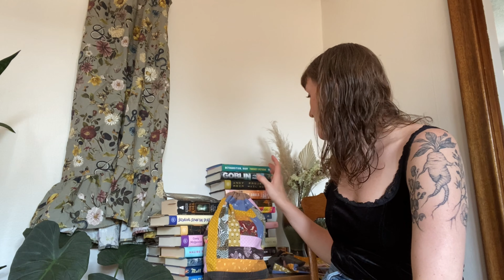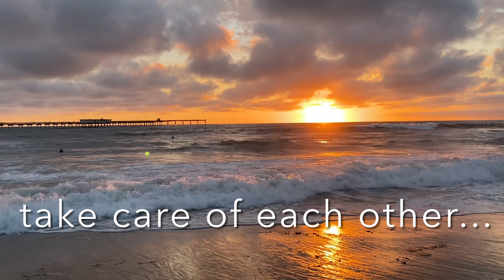SONDER | 7.13.2021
Ravelry: KuusiKnits
Goodreads: maggiekuus

Enter to win one of my handmade project bags!
1.) LIKE!
3.) Tell me your favorite book(s) from the last ~2 years!

🧶 Knitting 🧶
- Lydia 2.0 by Courtney Little
- Bouquet Sweater by Junko Okamoto
- Brooklyn Tweed
- Tusken Knits

📚 Reading 📚
- The Wise Man’s Fear by Patrick Rothfuss
-The Plot by Jean Hanff Korelitz
- An Unkindness of Ghosts by Rivers Solomon
- The Midnight Library by Matt Haig
- Bringing Down the Duke by Evie Dunmore
- The Switch by Beth O’Leary
- Call Me By Your Name by André Aciman
- One Last Stop by Casey McQuiston
- Malibu Rising by Taylor Jenkins Reid
- The Maidens by Alex Michaelides
- To Love and to Loathe by Martha Waters